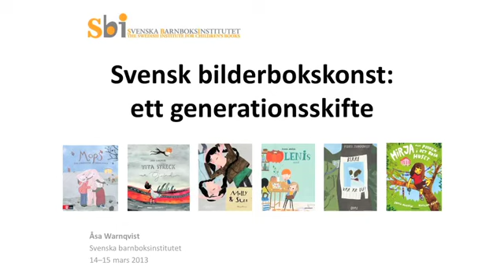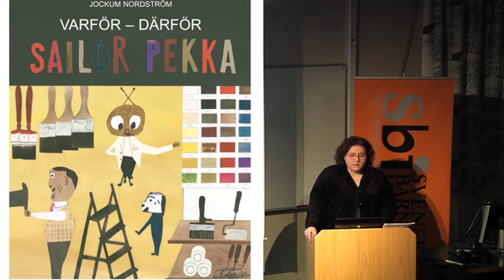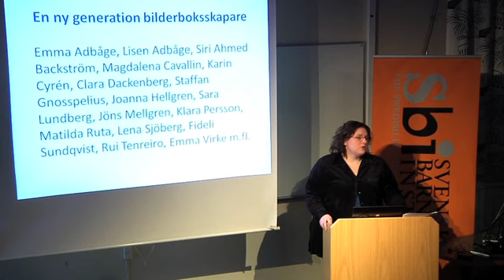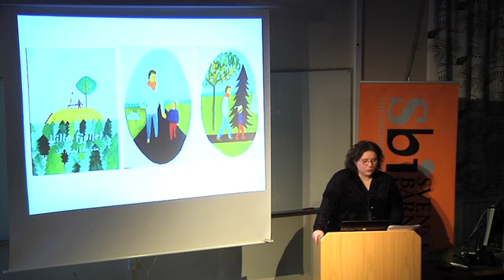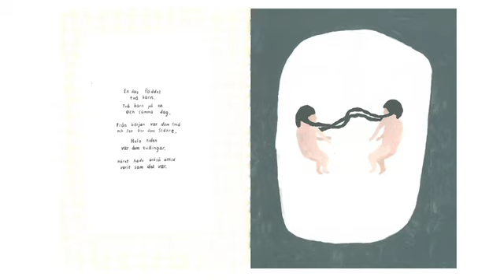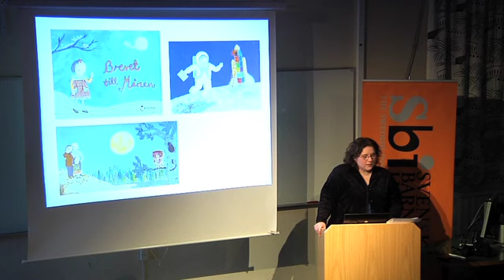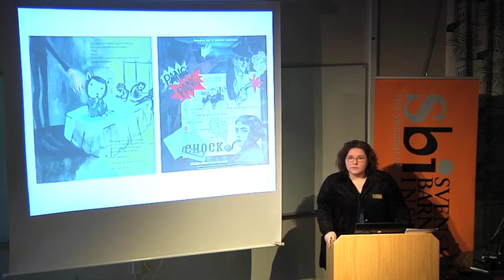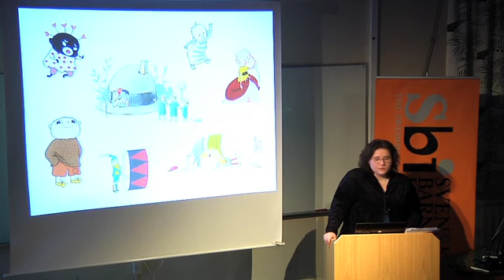Åsa Warnqvist Bokprovning 2012